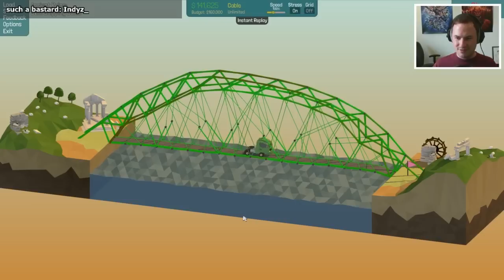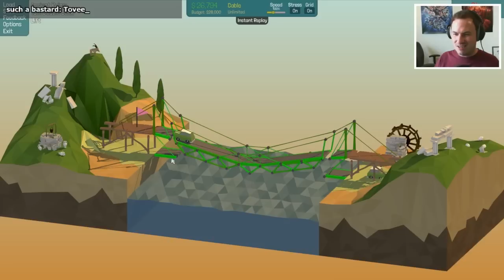Poly Bridge - Highlights #5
Highlights from me playing Poly Bridge on my livestream! If highlights aren't your thing, you can watch the whole thing uncut on my new livestream archive channel